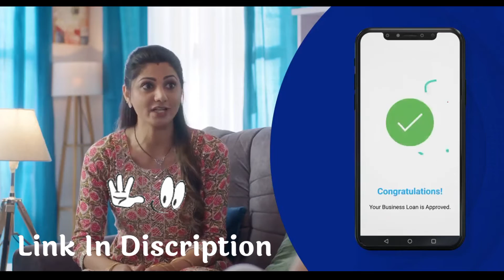Check Pre Approved Loan Instant 2023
💡 Strong product suggestions | 📄 Easy application process
✔️ Personal guidance | 🚫 No Consulting Fees. | 🚫 No extra charges

*Website of Apps Download and Process:* 💰 *लोन की एप्लिकेशन का लिस्ट...* 🧾 👇🏻👇🏻

*(हम आपको सिर्फ suggest कर शकते है कि कोन को सी एप लोन देते है,  प्रोसेस आपको खुद को करना पड़ेगा एप्लिकेशन या कंपनी में विगेरे..)*

Note: - Full Credit to Owners. 🙏 of Indialends

Releted Serches:
What is pre-approved Personal Loan?
How much time does it take for pre-approved loan approval and disbursal?
Is it good to take pre-approved personal loan?
Which bank gives pre-approved personal loan?
Does pre-approved mean you will get the loan?
How do pre-approved personal loans work?
What is the benefit of pre-approved personal loans?
How long is personal loan pre-approval valid?
What is meant by pre-approved loan?
Who is eligible for pre-approved loan?
Are pre-approved loans safe?
What is the benefit of pre-approved loan?